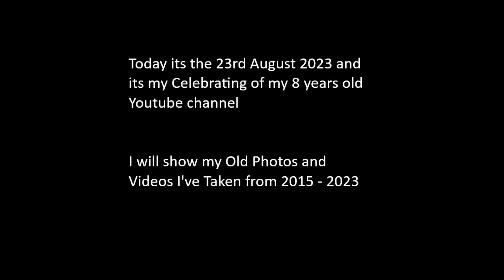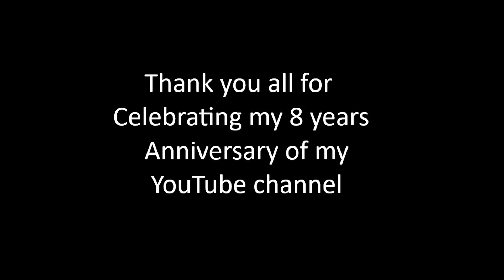LAWRENCE DIANGANA 8 YEAR ANNIVERSARY SPECIAL!!!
23/08/2023. Please Do Not Use any of my Videos and add my videos to your playlist without Permission, No Reasonable request refused.